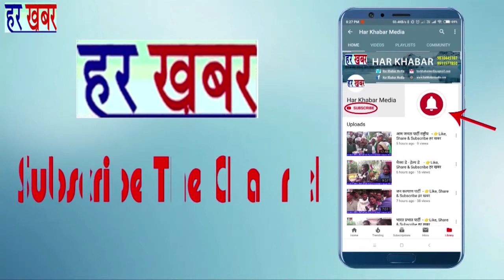कैप्टन अजय - पत्नी से परेशान 👉Like, Share & Subscribe हर खबर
मर्चेंट नेवी कैप्टन अजय अपनी पत्नी से परेशान ही गये है 2014 मानसिक प्रताड़ता कर रही है। कैप्टन अजय अब महाकाल मानव सेवा की अध्यक्ष माँ कंचन गिरी के पास पहुंचे गये। इंसाफ के कैप्टन अजय जंतरमंतर पर धरना दे रहे है अब देखो कब तक इंसाफ मिलेगी?